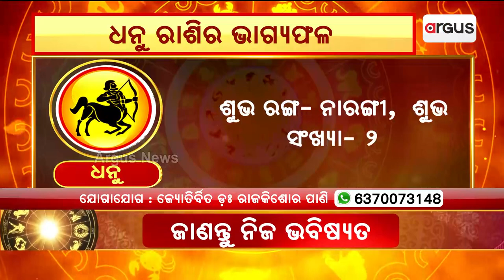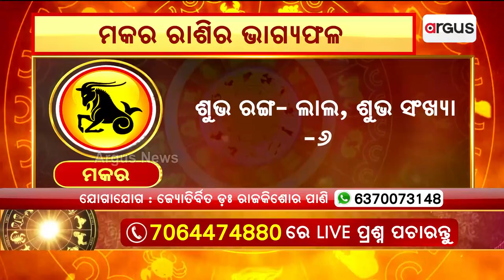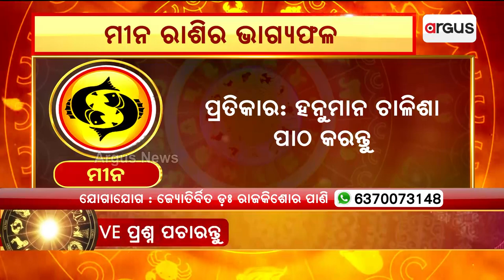9th October Horoscope | Libra To Pisces Astrology Prediction | Argus News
9th October Horoscope | Libra To Pisces Astrology Prediction | Argus News